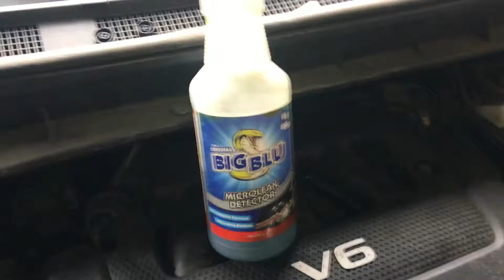Refrigerant Leak detector fluid, Big blue bubbly leak detector￼ Find the leak easily￼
Big No leak detector fluid by refrigerant technologies has bubbles that last a long time before drying out￼